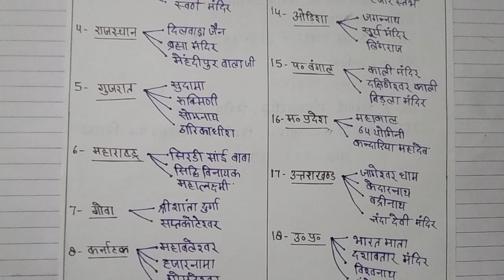Famous Temple Of India|List Of Temples Of|Famous Indian Temples|GK For All Exams|SSC MTS|RRB NTPC